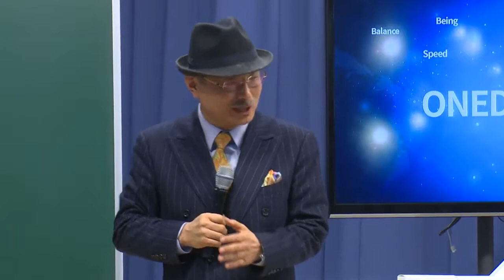ATOMY What is Atomy's role 3 in our children and children's children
In Marriage, Serious Business we firmly believes that finances are one of the Risk Sources that have a greater impact on the life and well-being of a household and, therefore, succeeding financially through hard work and jointly as a family unit is essential for a solid, united and growing household.

We want to introduce to our entire Marriage, Serious Business family, options that allow them to become entrepreneurial households.

In this video our founder and CEO Han-Gill Park explains what is Atomy's role (3) in our children and children's children.

Come join us in the most extraordinary and innovative network marketing company in the world today. No wonder why some are calling it the "New Amazon."